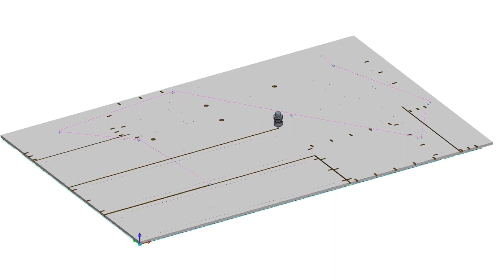SWOOD: 9 dobrych cech oprogramowania do nestingu | DPS Software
Poznaj 9 cech które charakteryzuję dobre oprogramowanie z funkcją nestingu na przykładzie SWOOD CAM.